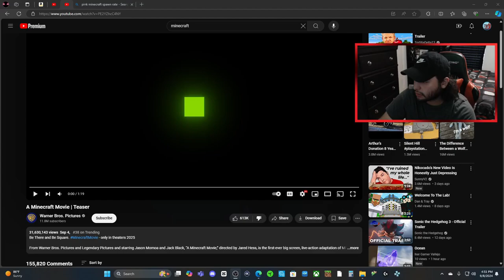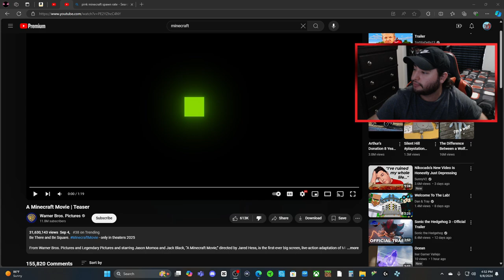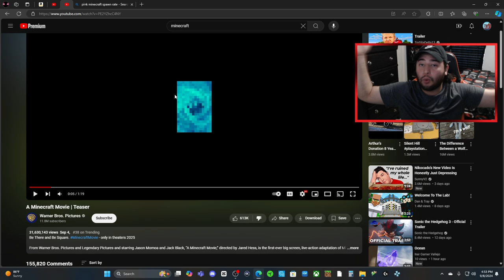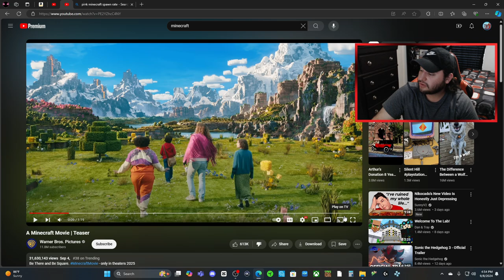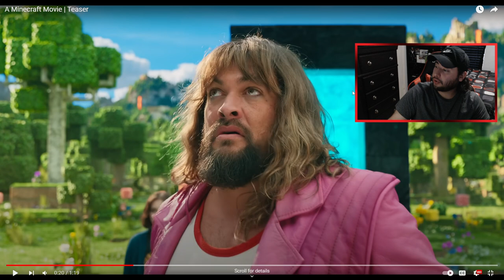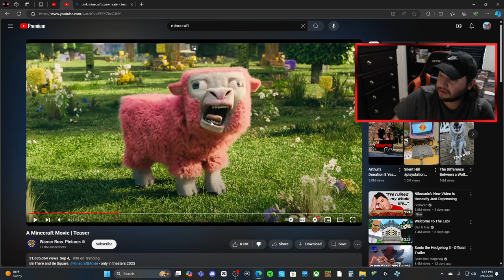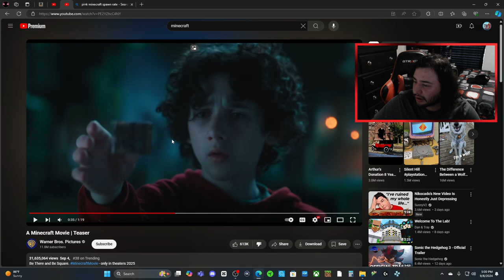Minecraft Veteran Reacts To Minecraft Movie Teaser